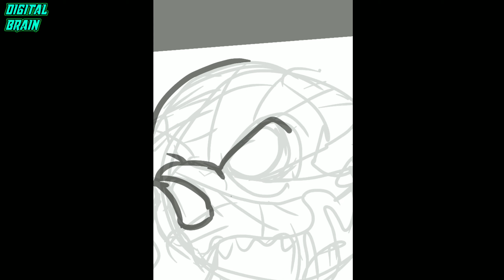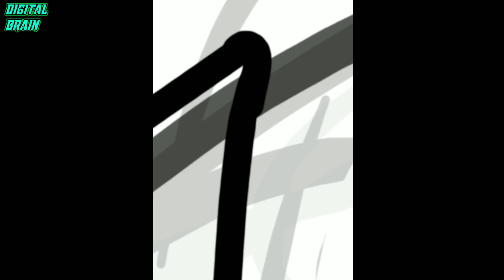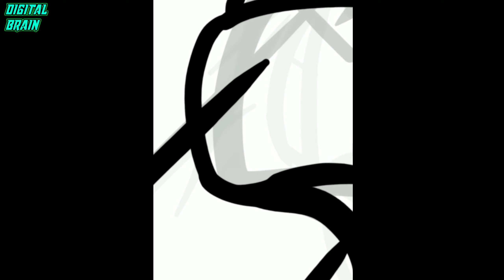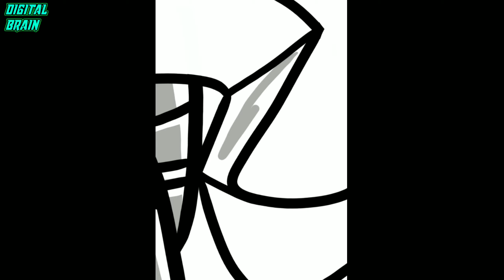MUMMIES logo autodesksketchbook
how to draw a simple mummies logo using autodesk sketchbook mobile